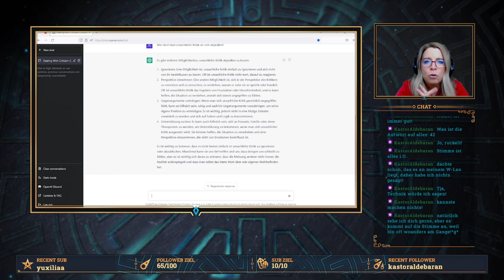Wie geht eine KI mit Kritik um? - KI-Märchenstunde | Lunaris liest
Wie geht eine KI mit Kritik um?

Wie geht die KI ChatGPT mit Kritik um? Berechtigte Frage, nachdem sie - unter anderem bei den Gedichten - ganz schön Kritik von uns kassiert hat... Die lehrreiche Antwort gibts in diesem Video! ☝️🤓
Die KI- Märchenstunde gibts bei mir übrigens ab jetzt regelmäßig auf Twitch - und die Highlights davon dann hier. 😁

Stimme, Video- und Podcastproduktion: Christine Helmeke